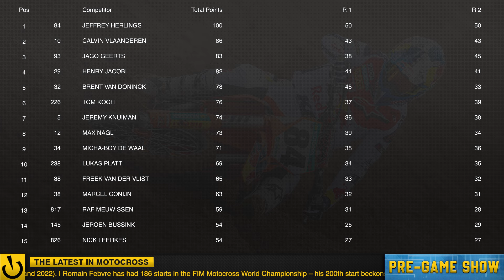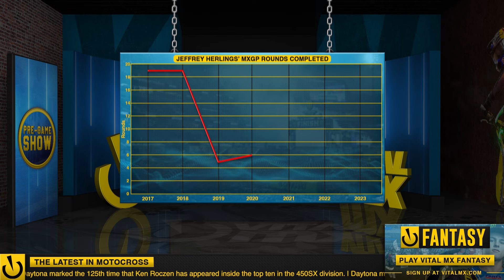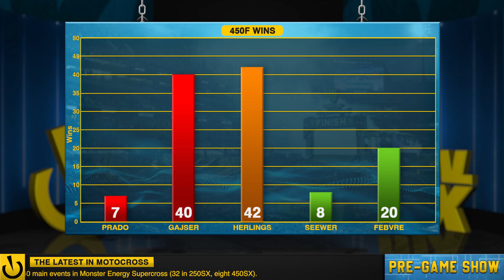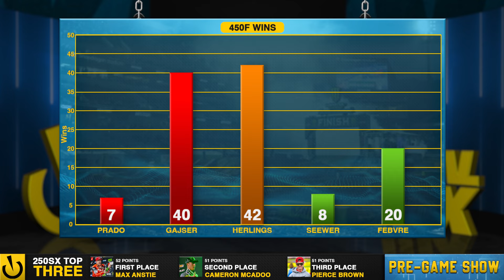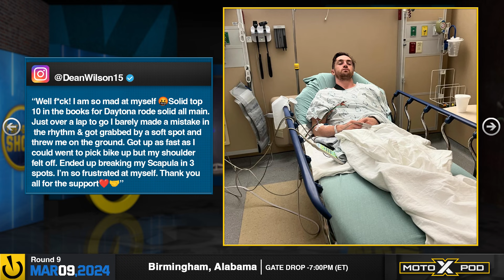Daytona Injury Updates, MXGP Launch, More | Motocross Latest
Motocross and supercross news from around the world in a new weekly feature on Vital MX! Get the latest on the Monster Energy Supercross injuries from Daytona, Jeffrey Herlings, MXGP series and more as another race weekend beckons.